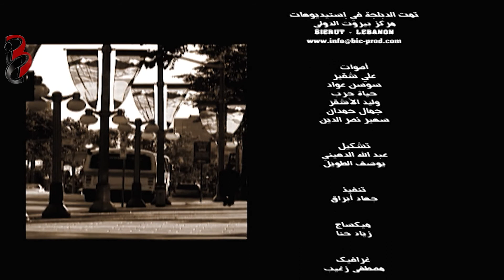المسلمون الكنديون | الحلقة الرابعة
وثائقي : المسلمون الكنديون  | وجهات النظر و التحديات
الحلقة الرابعة | بعنوان : التكامل
دبلجة مركز بيروت الدولي للإنتاج الفني و التوزيع
اشراف عام : بلال زعرور
ادارة انتاج : علي ياسين
ادارة ماليّة : إحسان قطايا
تنفيذ : جهاد ابراق
ميكساج : زياد حنا
غرافيك :مصطفى زغيب
تشكيل : عبد الله الدهيني / يوسف الطويل
الأصوات : علي شقير / سوسن عواد /حياة حرب /
                وليد الأشقر/جمال حمدان /سهير نصر الدين